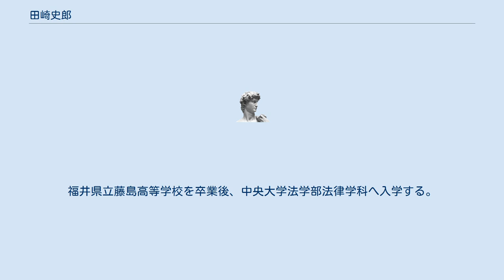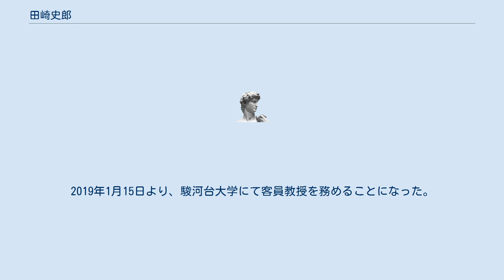田崎史郎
田﨑 史郎（たざき しろう、1950年6月22日 - ）は、日本のジャーナリスト、政治評論家、駿河台大学客員教授。
姓の「﨑」はいわゆる「たつさき」であるが、JIS X 0208に収録されていない文字であるため、代わりに「崎」を用いて田崎 史郎と表記されることも多い。
 時事通信の政治部次長、編集局次長、解説委員、解説委員長などを歴任、一貫して時事通信で記者人生を過ごした。
 福井県出身の政治評論家である。
中央大学法学部卒業後、時事通信社に入社する。
政治部や編集局の次長を経て解説委員となり、のちに解説委員長も務めた。
定年後も時事通信社において特別解説委員として在籍したが、2018年に退いた。
その後はフリーランスの政治評論家として活動を続けている。
また、駿河台大学では客員教授として非常勤で教鞭を執る。
 福井県坂井郡三国町（現・坂井市）生まれ。
福井県立藤島高等学校を卒業後、中央大学法学部法律学科へ入学する。
入学当初は法律家を目指していた。
大学2年時に三里塚闘争へ参加、凶器準備集合罪で逮捕のうえ13日間留置される。
 1973年3月に中央大学を卒業し、同年4月に時事通信社へ入社。
経済部を経て、1975年に浦和支局に異動を命じられたが、少数派の労働組合に所属していたことを理由にした左遷で不当労働行為であるとして会社を提訴。
その後、3年3か月後に政治部へ異動することを条件に和解。
1979年に政治部に異動となり、内閣総理大臣である大平正芳の番記者になる。
以後、新自由クラブ、外務省担当を経て、1982年4月人事にて、田中派を担当。
以来、ずっと平成研究会を中心に政治記者として活動し、並行して、整理部にて、整理部長、編集局総務としてトータル8年勤務し、解説委員に異動。
2006年から解説委員長となり、以後、民放キー局の報道、ワイドショー、バラエティ番組にて政局解説として出演する様になる。
 2010年6月30日付人事にて、定年後の再雇用にて引き続き勤務し、再雇用契約が終了後に特別解説委員の肩書で再度、会社と契約。
2018年6月末付けにて、内規の68歳に達し、特別解説委員を退職。
 時事通信社の特別解説委員を退いてからは、フリーランスの政治評論家として、メディアでの言論活動を継続している。
2019年1月15日より、駿河台大学にて客員教授を務めることになった。